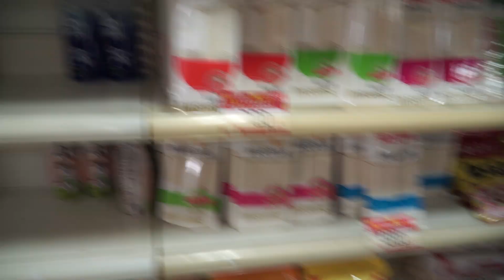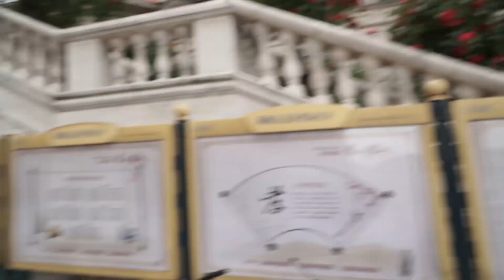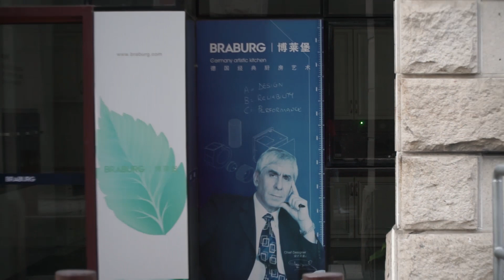COPIA de Venecia en China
Hoy descubrimos una réplica de Venecia en China. Una copia prácticamente... ¿exacta? En el vídeo hay puentes de los suspiros, patas de jamón y vinito veneciano del bueno.

Este tipo de arquitectura se conoce como duplitectura y no es difícil de encontrar en China con réplicas de París, Venecia, Londres y otras ciudades europeas.